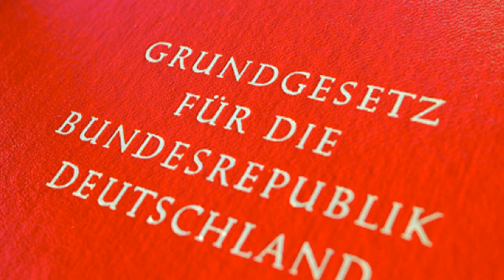Von den Predigern des Todes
Es gibt Prediger des Todes: und die Erde ist voll von solchen, denen Abkehr gepredigt werden muß vom Leben.

Voll ist die Erde von Überflüssigen, verdorben ist das Leben durch die Viel-zu-Vielen. Möge man sie mit dem »ewigen Leben« aus diesem Leben weglocken!

»Gelbe«: so nennt man die Prediger des Todes, oder »Schwarze«. Aber ich will sie euch noch in andern Farben zeigen.

Da sind die Fürchterlichen, welche in sich das Raubtier herumtragen und keine Wahl haben, es sei denn Lüste oder Selbstzerfleischung. Und auch ihre Lüste sind noch Selbstzerfleischung.

Sie sind noch nicht einmal Menschen geworden, diese Fürchterlichen: mögen sie Abkehr predigen vom Leben und selber dahinfahren!

Da sind die Schwindsüchtigen der Seele: kaum sind sie geboren, so fangen sie schon an zu sterben und sehnen sich nach Lehren der Müdigkeit und Entsagung.

Sie wollen gerne tot sein, und wir sollten ihren Willen gut heißen! Hüten wir uns, diese Toten zu erwecken und diese lebendigen Särge zu versehren!

Ihnen begegnet ein Kranker oder ein Greis oder ein Leichnam; und gleich sagen sie: »das Leben ist widerlegt!«

Aber nur sie sind widerlegt und ihr Auge, welches nur das eine Gesicht sieht am Dasein.

Eingehüllt in dicke Schwermut und begierig auf die kleinen Zufälle, welche den Tod bringen: so warten sie und beißen die Zähne aufeinander.

Oder aber: sie greifen nach Zuckerwerk und spotten ihrer Kinderei dabei: sie hängen an ihrem Strohhalm Leben und spotten, daß sie noch an einem Strohhalm hängen.

Ihre Weisheit lautet: »Ein Tor, der leben bleibt, aber so sehr sind wir Toren! Und das eben ist das Törichtste am Leben!« --

»Das Leben ist nur Leiden«- so sagen andre und lügen nicht: so sorgt doch, daß ihr aufhört! So sorgt doch, daß das Leben aufhört, welches nur Leiden ist!

Und also laute die Lehre eurer Tugend: »Du sollst dich selber töten! Du sollst dich selber davonstehlen!« --

»Wollust ist Sünde« -- so sagen die einen, welche den Tod predigen -- »laßt uns beiseite gehn und keine Kinder zeugen!«

»Gebären ist mühsam« -- sagen die andern -- »wozu noch gebären? Man gebiert nur Unglückliche!« Und auch sie sind Prediger des Todes.

»Mitleid tut not« -- so sagen die dritten. »Nehmt hin, was ich habe! Nehmt hin, was ich bin! Um so weniger bindet mich das Leben!«

Wären sie Mitleidige von Grund aus, so würden sie ihren Nächsten das Leben verleiden. Böse sein -- das wäre ihre rechte Güte.

Aber sie wollen loskommen vom Leben: was schiert es sie, daß sie andre mit ihren Ketten und Geschenken noch fester binden! --

Und auch ihr, denen das Leben wilde Arbeit und Unruhe ist: seid ihr nicht sehr müde des Lebens? Seid ihr nicht sehr reif für die Predigt des Todes?

Ihr alle, denen die wilde Arbeit lieb ist und das Schnelle, Neue, Fremde -- ihr ertragt euch schlecht, euer Fleiß ist Fluch und Wille, sich selber zu vergessen.

Wenn ihr mehr an das Leben glaubtet, würdet ihr weniger euch dem Augenblicke hinwerfen. Aber ihr habt zum Warten nicht Inhalt genug in euch -- und selbst zur Faulheit nicht!

Überall ertönt die Stimme derer, welche den Tod predigen: und die Erde ist voll von solchen, welchen der Tod gepredigt werden muß.

Oder »das ewige Leben«: das gilt mir gleich, -- wofern sie nur schnell dahinfahren!